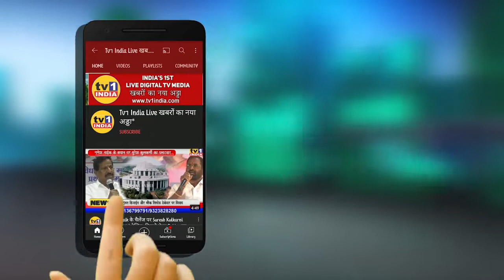Milind Suryarao | Shivsena पक्षप्रमुख Udhhav के ठाकरे जन्मदिन पर रक्तदान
Milind Suryarao | Shivsena पक्षप्रमुख Udhhav ठाकरे जन्मदिन पर रक्तदान
शिवसेना पक्ष प्रमुख उद्धव ठाकरे के जनदिन के उपलक्ष्य में आज सानपाड़ा में रक्तदान और आरोग्य शिविर का आयोजन किया गया . शिवसेना के उपजिला प्रमुख मिलिंद सूर्यराव एवम समाजसेविका शुभांगी सूर्यराव के सौजन्य से आयोजित इस शिविर में 100 से अधिक नागरिकों ने रक्तदान किया। इस अवसर पर जिलाप्रमुख विट्ठल मोरे एवम विभाग प्रमुख बाबाजी इंदौरे खास तौर पर मौजूद रहे. देखिये रिपोर्ट